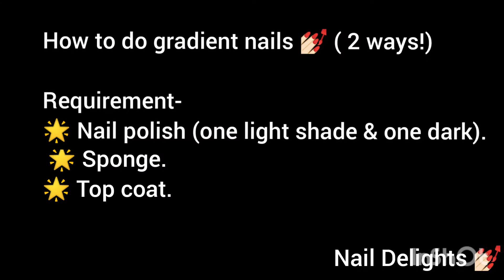How to do Gradient Nails at home || (Easy Way!) || (2 Designs) ||ND|| Nail Delights 💅🏻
About Gradient Nails 💅🏻
Gradient nails are similar to ombre nails, but instead of being different shades of the same color, they are different colors. Once you know the basics of doing gradient nails, you can use a different technique to create a glitter gradient instead.

Products used- (For First Design)
🌟 Nail Polish (one light & one dark shade).
🌟 Sponge.
🌟 Top coat.

(For Second Design)
🌟 Nail Polish ( Base coat, 3 colours for splash)
🌟 Sponge.
🌟 Top coat.

Moj-.